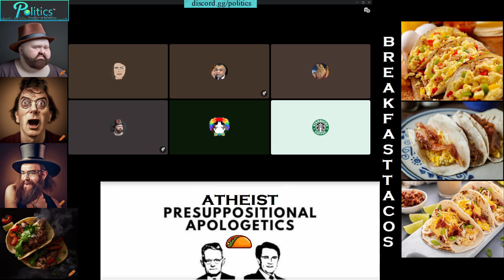Life of a Discord Moderator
So I joined this join to create channel and chaos ensued. I was dead silent and immediately started getting attacked. They proceeded to fabricate a story about me and then get angry at this character in their story. Eventually it proceeded to threats of death and human slavery. THIS VIDEO IS CRAZY!